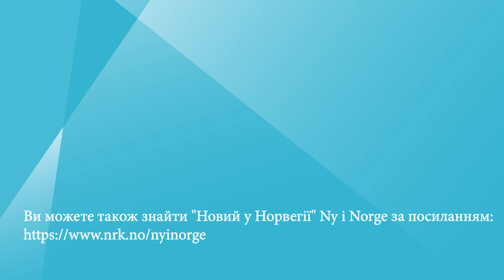Лікування спінальної м’язової атрофії # Behandling for spinal muskelatrofi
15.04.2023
Спінальна м’язова атрофія: Форум прийняття рішень щодо нових методів лікування вирішив, що дорослі зі спінальною м’язовою атрофією, що є рідкісним нервово-м’язовим захворюванням, отримуватимуть життєво необхідні ліки. Йдеться про медичний препарат Спінраза.

Spinal muscular atrophy: Beslutningsforumet for nye metoder har bestemt at voksne med spinal muskelatrofi, som er en sjelden muskelsykdom,  får livsviktig medisin. Medisinen er Spinraza